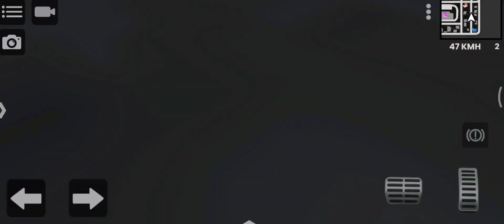SAIUUU A DATA DA NOVA ATUALIZAÇÃO DO REBAIXADOS ELITE BRASIL